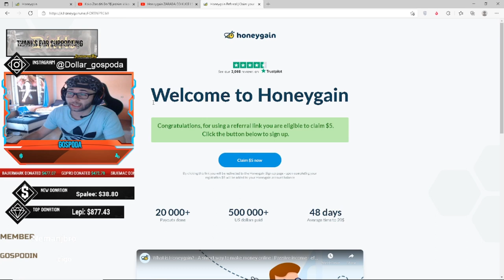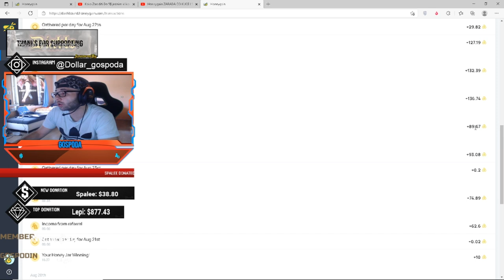Kako ja zaradjujem online pasivno od kuce? BEZ ULAGANJA , Zaradite ODMA 5$ Pri registraciji!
5$ odma

💵🔴 YOUTUBE CHANNELS 🔴💵
🔴 DOLLAR GOSPODA

💰LEPI💰 900$
💰 Lolipon 736.99$
💰 Skins 627.49 💰
💰 ZVEZDA💰 609$
💰Gomas 519.44 💰
💰 Skinsss 415.28 💰
💰THOMA💰 371$
💰BrateX💰260$
💰ZIZO💰 220$
💰 Skegro67💰 150$
💰lukavarga💰 132$
💰BATA007💰 109$
💰TheChuka💰 80$
💰Kokalo💰 69$
💰RrScorpion💰 61$
💰gllance💰 60$
💰Emanuel💰 55$
💰djolejedi💰 35$